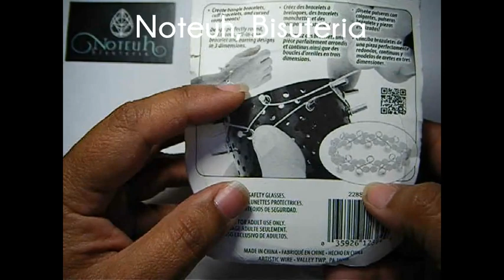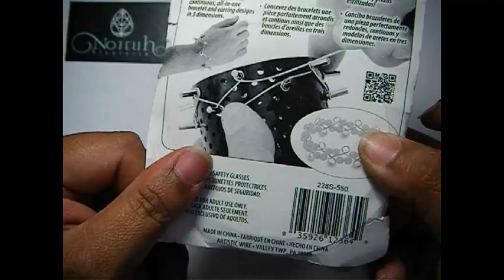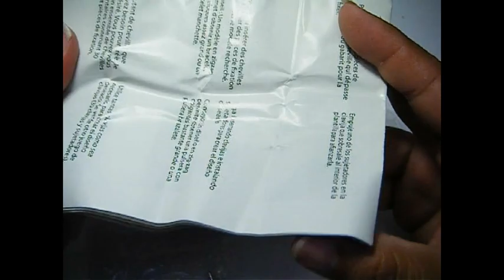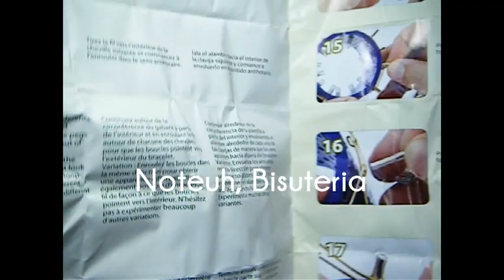3d bracelet jig... como funciona?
hola!!!
En esta ocasión no te traigo tuto, pero te traigo un video donde te muestro esta herramienta que compré, para que sirve? , que es lo que icluye etc etc.

Aclaro que lo que digo en el video es deacuerdo a mis impresiones, de ninguna manera intento decirte si debes comprarla, esa es decisión tuya ;)

Si estas interesada en adquirirla busca algún proveedor confiable, en facebook hay varios ;)
Espero te guste el video, que lo disfrutes!!